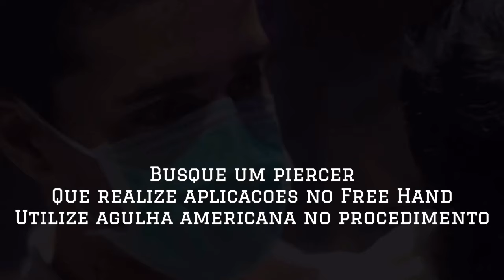Body Pierced - Joias Douradas Podem?